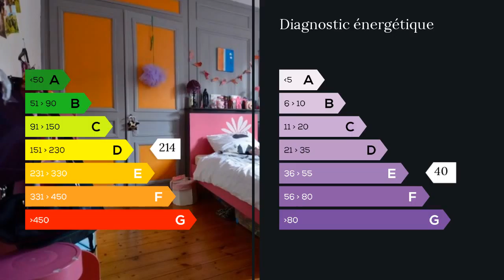A vendre - Maison/villa - Loos (59120) - 5 pièces - 125m²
Laissez vous charmer par une maison type « 1920 » complètement rénovée. Vous serez séduit par son volume de 125 mètres carrés dans lequel vous trouverez une salle à manger, un salon, une cuisine équipée très lumineuse, une salle de bains, quatre chambres dont une suite parentale. Son chauffage central au gaz et ses doubles vitrages vous assureront des économies de chauffage. Idéalement placé non loin du centre ville, vous y trouverez commerces et voies d?accès routier. Venez vite découvrir ce bien en appelant le 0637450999 Daniel HUBAUT - Maxihome. M. Daniel HUBAUT 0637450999 / 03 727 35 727 poste 9034 Agent commercial indépendant du réseau national clairimmo Maxihome N° RSAC : 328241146 - Ville du greffe : RSAC DUNKERQUE